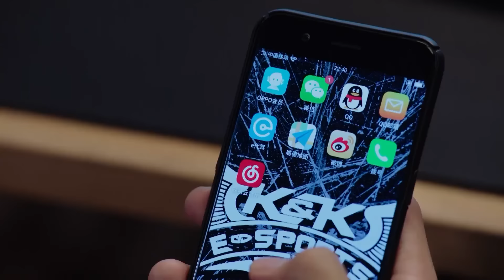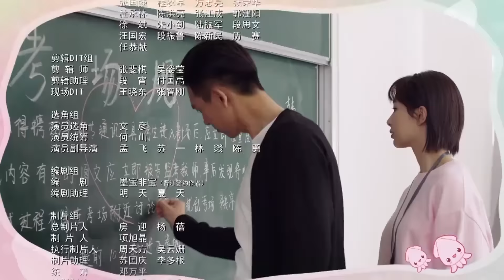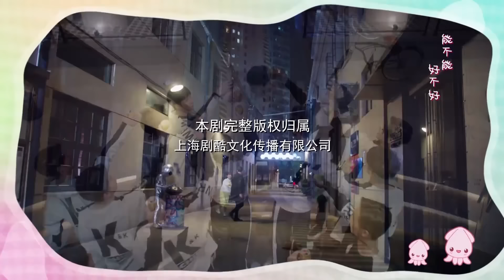【พากย์ไทย】ตอนที่ 21 | นายเย็นชากับยัยปลาหมึก ภาค1 - Go Go Squid SS I | (หลี่เซียน , หยางจื่อ)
⭐ เรื่องย่อ นายเย็นชากับยัยปลาหมึก (ภาคแรก)
Go Go Squid นำเสนอเรื่องราวความโรแมนติกสุดแสนน่ารักระหว่างไอดอลนักร้องสาวสุดน่ารักที่แอบชอบผู้ชายที่เย็นชาเกินกว่าจะเข้าหา ถงเหนียน (หยางจื่อ) เด็กสาวอัจฉริยะได้พบกับหานซางเหยียน (หลี่เซียน) ชายหนุ่มผู้หลงใหลในอีสปอร์ต เขาเป็นเจ้าของทีม K&K ที่ได้อุทิศชีวิตตัวเองและพยายามจะทำทุกอย่างเพื่อคว้าแชมป์โลกให้กับประเทศจีน แม้ว่าหานซางเหยียนจะมีความรับผิดชอบต่อเพื่อนร่วมทีมแต่เขาก็มีปัญหาในการสื่อสารและแสดงอารมณ์ เขาจึงเป็นที่เย็นชามาก ๆ แต่ถงเหนียนกลับคิดว่าเขาเป็นคนที่น่าสนใจมากเลยทีเดียว ถงเหนียนเป็นคนกล้าแสดงออกและมีผู้ติดตามหลายหมื่นคนจากการร้องเพลงคัฟเวอร์ออนไลน์แต่เมื่อเจอกับหานซางเหยียนเธอถึงกับไปไม่เป็น เธอต้องพยายามทุกอย่างเพื่อจีบหานซางเหยียนจนได้เป็นแฟนกันในที่สุด แต่เรื่องราวก็ไม่ได้สวยงามมากนักเพราะมีเรื่องวุ่นวายเข้ามาทั้งเรื่องราวของมิตรภาพ ครอบครัวและความสัมพันธ์